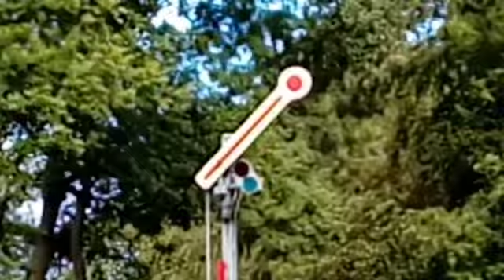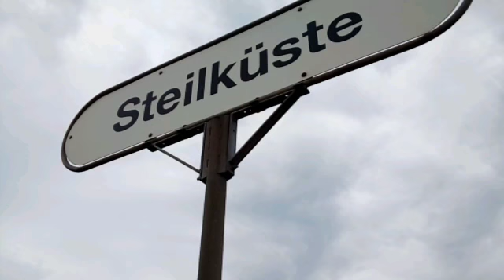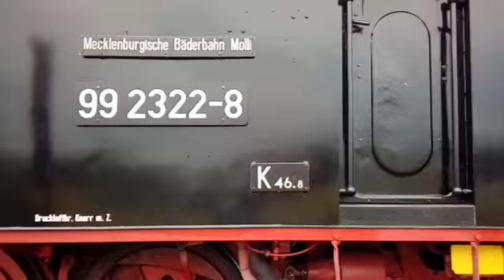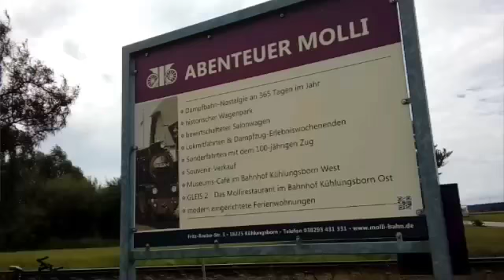Mecklenburgische Bäderbahn Molli August 2016 Teil 4